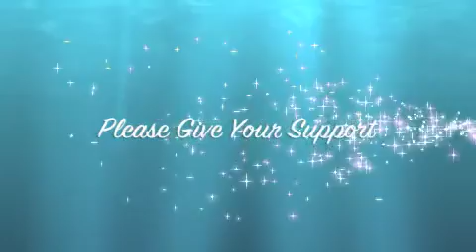UDEC HARLEM RIVER WATER QUALITY SAMPLING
There are over 37 points ( NYC DEP CSOs) that discharge billions of
Gallons of raw untreated human waste combined with street run offs into the Harlem River. This is ILLEGAL Dumping, a gross long standing Environmental Injustice to the Harlem River community. An illegal process that does not comply with the Clean Water Act.

NYC DEP is the biggest polluter of the Harlem River.